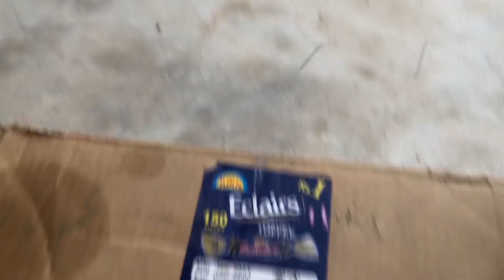Ajj sharjeel nay Humare parandoon ko Dana dia | Khargosh | Dianasob | Mitho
Ajj sharjeel nay Humare parandoon ko Dana dia | Khargosh | Dianasob | Mitho shermaindehat virelshorts cutebirds birds @seharmaindehat